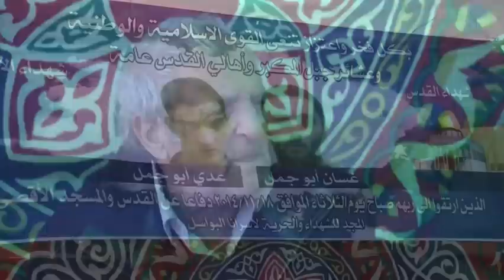Calls for Tolerance After Synagogue Attack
The home of a Palestinian who carried out a deadly attack last month was demolished Wednesday, hours after Prime Minister Benjamin Netanyahu promised strict security measures in the wake of a grisly synagogue assault. (Nov. 19)